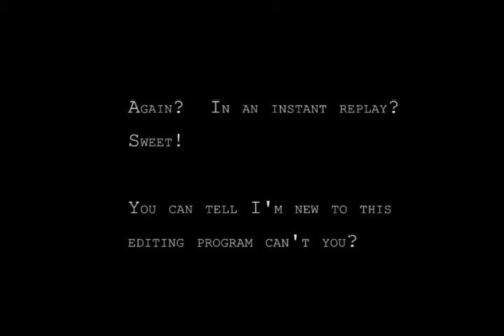Nosestop to Rail - BFGoS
Match for the Beginner Freestyle Game of Skate